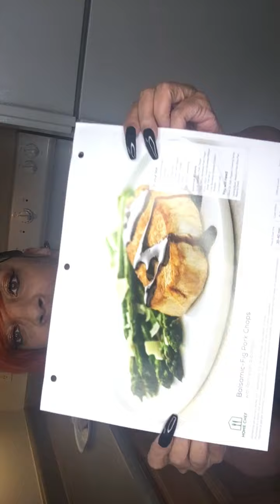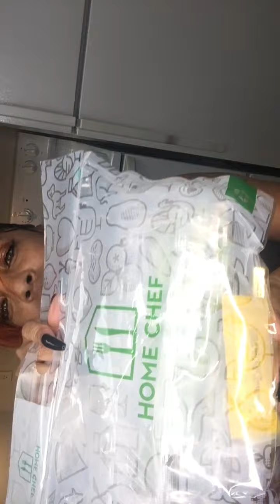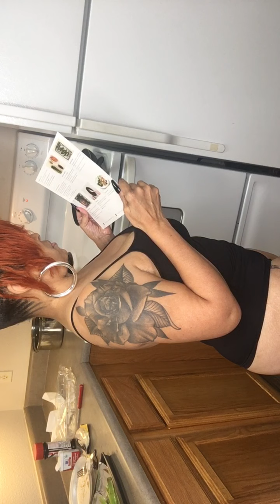BALSAMIC PORK CHOPS w/PARMESAN ASPARAGUS yummmy